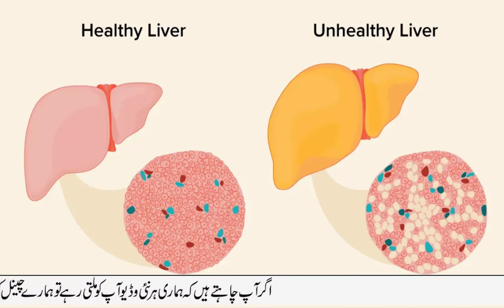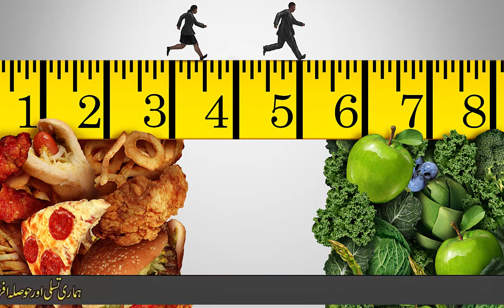Fatty Liver Ke Liye Kya Karna Chahye Kya Fatty Liver Ka Ilaj Mumkin Hy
What is the best way to heal fatty liver?
The most effective fatty liver treatment involves a change in lifestyle. Weight loss is helpful. “But the weight loss has to be pretty significant,” says Loomba. You have to lose about 7% of your body weight to resolve NASH.